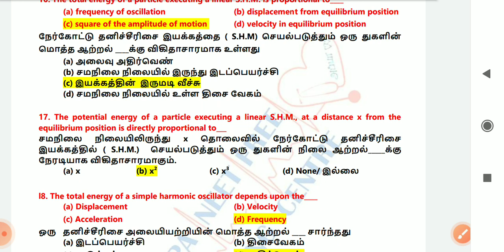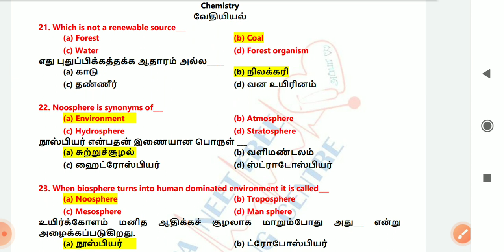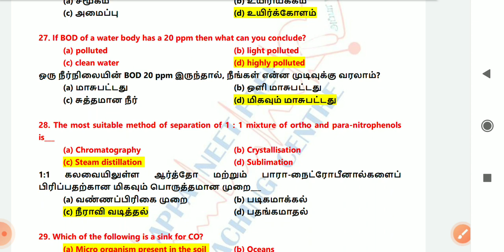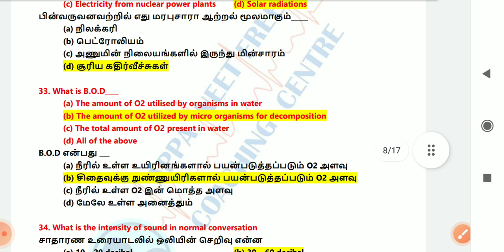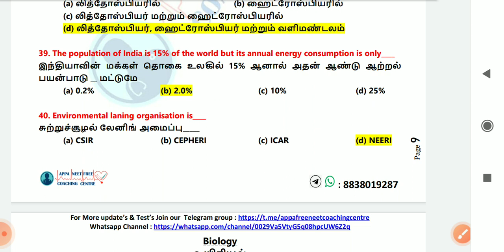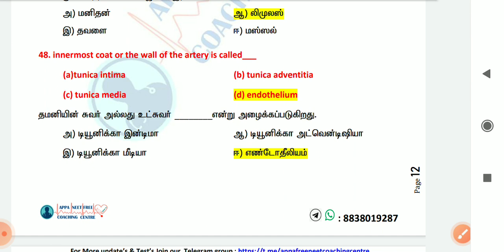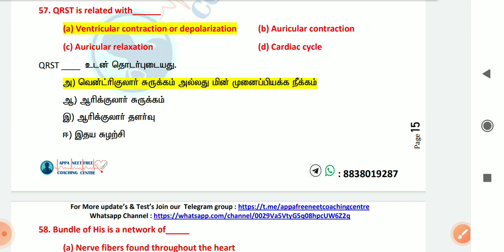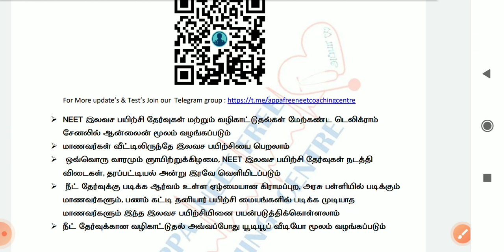Appafreeneetcoaching centre test 14 answerkey part 2